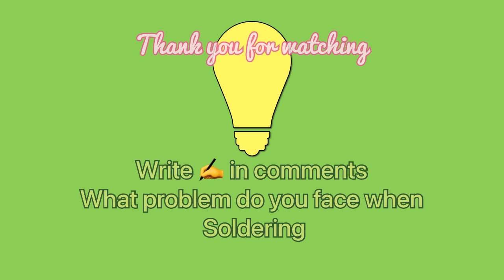Pro Soldering Tricks & Tips for Electronic PCB soldering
This is a step-by-step guide for soldering electronic PCBs. using this simple trick you can improve your electronic component soldering skill.
Through this video, you can learn how to properly use your soldering iron and how to prepare new soldering iron for your first time work.